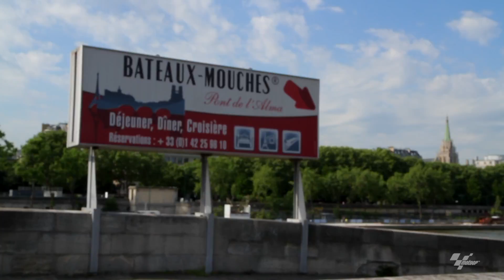MotoGP™ riders cruise the Seine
The MotoGP stars relax ahead of the FrenchGP by exploring Paris the best way possible: by boat.